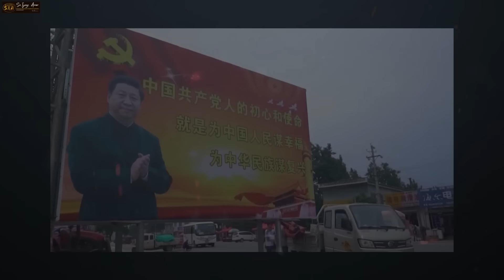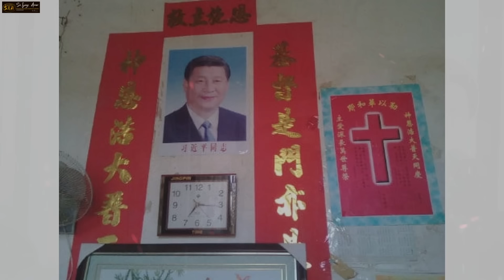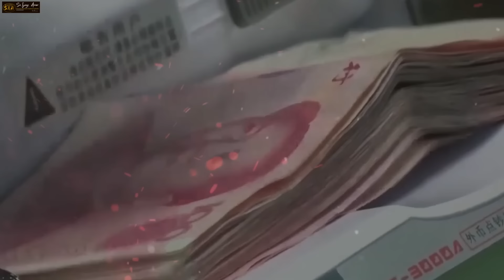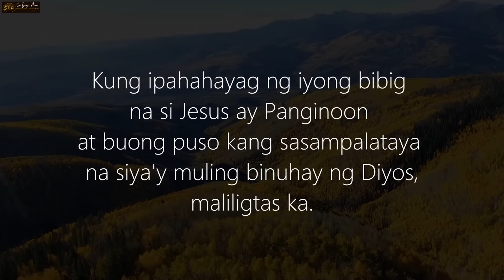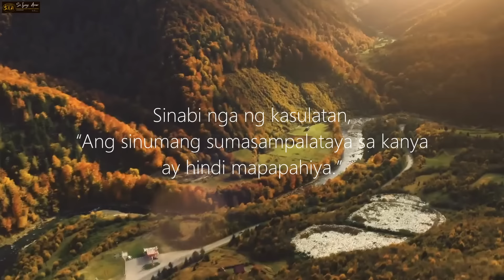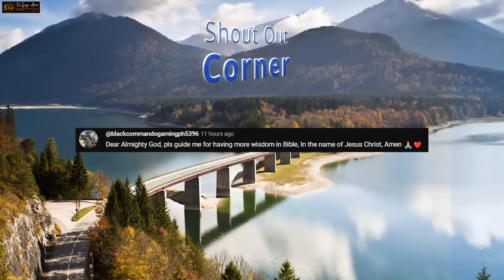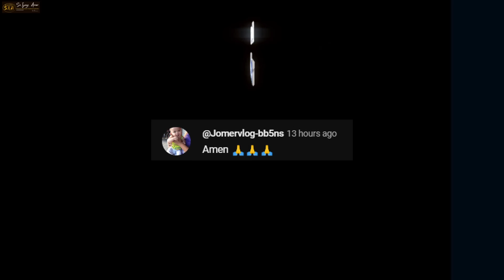PINAPALITAN NI Xi ANG MGA IMAHE NI HESUS Sa China, Xi Ginawang diyos at Asahan Ng Tsina Ang...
❤️Mateo 24:6-7❤️
6 Maririnig na ninyo ang mga digmaan at mga bali-balita ng mga digmaan. Ngunit huwag kayong mabalisa sapagkat ang mga bagay na ito ay kinakailangang mangyari, ngunit hindi pa ito ang wakas. 7 Ito ay sapagkat babangon ang isang bansa laban sa isang bansa at babangon ang isang paghahari laban sa isang paghahari. Magkakaroon ng mga taggutom, at mga salot at mga lindol sa iba’t ibang dako.